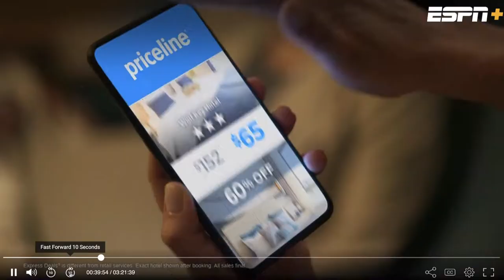Cal Poly vs. Cal State Fullerton Baseball Highlights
Highlights of Cal Poly's sweep of a Big West Conference baseball series at Cal State Fullerton on May 13-15, 2022, at Goodwin Field.